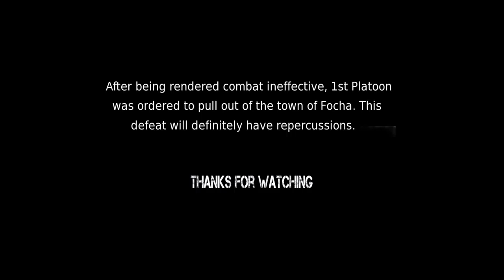Operation Broadsword - Phase Two 06/04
Phase Two:
After a few days of R&R, Grim Troop has been assigned the primary objective of capturing the enemy held town of Focha (OBJ Delta), the town has been split into three sections. Intel reports the presence of an enemy motor pool, as well as a fortified building that is believed to be used as an enemy HQ. Secondary objective is destroying a known enemy mortar position on Hill Top 134 (OBJ Charlie), NW of the town of Focha. OBJ Charlie must be cleared before friendly forces can enter the town of Focha.

Come fuck shit up with us!

Song: Sound Adventures - Magnificent Journey

FAQ Section

Q: Who are we?

Q: What mods we used??
A: We use a variety of mods which can be downloaded through PlayWithSix or Steam Workshop. Once accepted you will receive info on how to download mods.

Q: What are your system specifications?
A: Intel(R) Core(TM) i5-3570K, NVIDIA GeForce GTX 670, 12GB RAM, 500GB SSD & 1TB HDD

A: NVIDIA Shadowplay

Q: How do I join 3/3 CR?